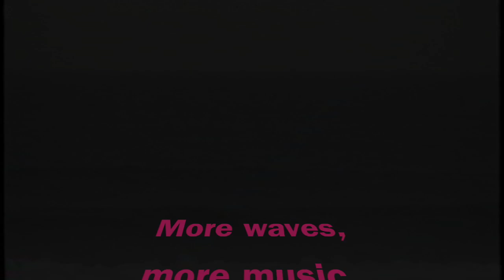Episode 33: et cetera, etc.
Jaco, Shane and Walter riding in 1997, Durban, South Africa.  Filmed by Tarryn.  Music by Arrestikaydee.

Soundtrack:
"Hit+Run (demo version)" by Arrestikaydee
Shane Layden - Guitar/Vocals
Tarryn-Kim Davis (Layden) - Bass
Donovan Banks - Guitar
Raul Diaz - Drums
Written & Composed by Shane David Layden

Shane's notes regarding the music: